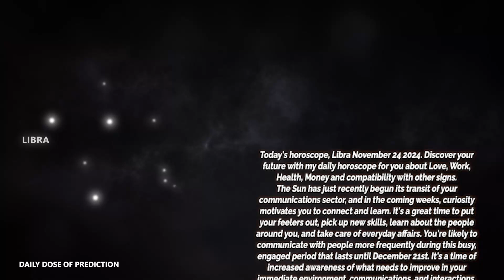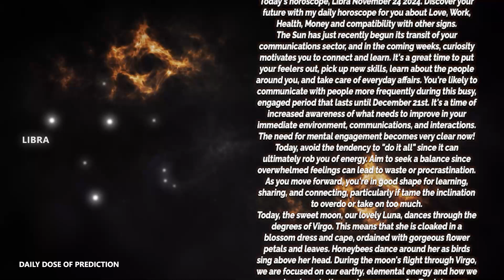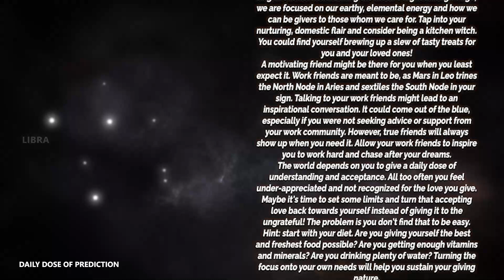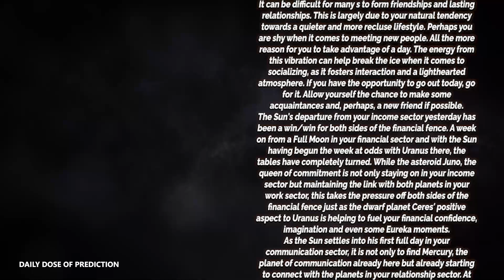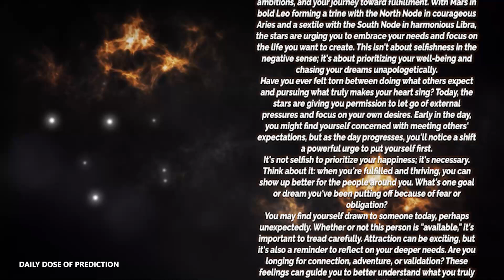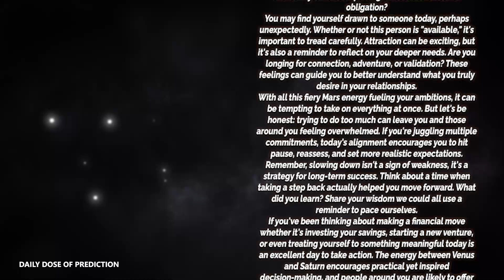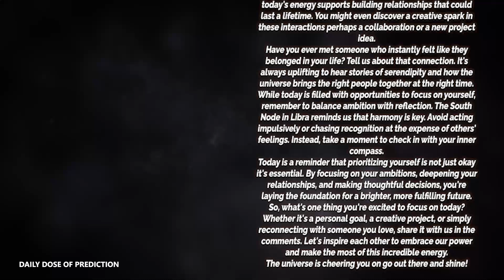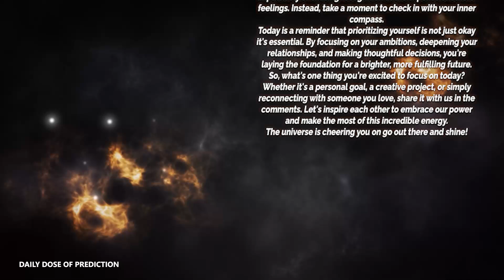Libra - Daily Horoscope - November 24, 2024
Today's Horoscope Libra November 24, 2024. Discover your future with my daily horoscope for you, my dear Scorpio sign in love, work, health, money and compatibility with other signs. Free daily horoscope!

In your horoscope Sunday, destiny holds great things for you. Find out how your day is going with our free daily predictions.

Libra Horoscope Sunday  November 24, 2024
Daily horoscope Libra 24 November 2024
Horoscope Libra November 24, 2024

Libra love horoscope Sunday tomorrow
Libra relationship horoscopeLibra love horoscope Sunday oracle
Libra love life Sunday
Libra Libra love horoscope Sunday
Libra love horoscope 2024 for singles
Libra love horoscope September 2024
Libra single love horoscope Sunday
Libra love horoscope Sunday oracle